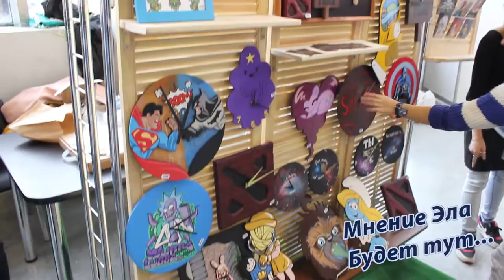Мнение о Игромире 2016 | ИгроМир 2016 ComicCon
ИгроМир был как всегда насыщен разными офигенными вещами в том числе и косплеями, играми и прочими веселыми крутыми вещами... В общем давайте долго не будем тянуть.